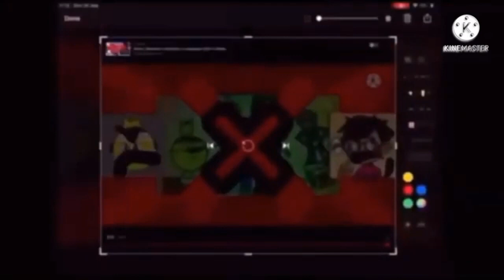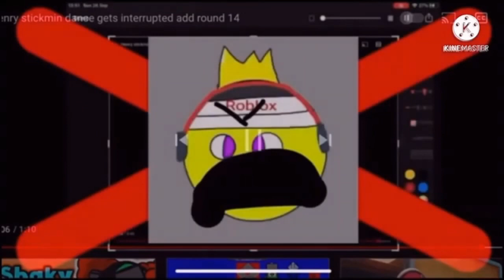Henry Stickmin Dance Gets Interrupted Add Round 20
Who's Next?